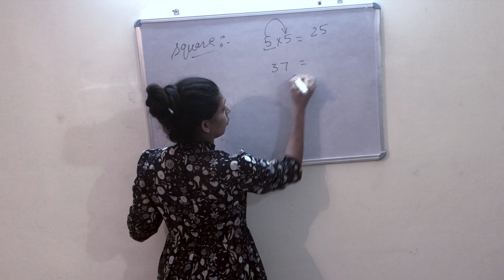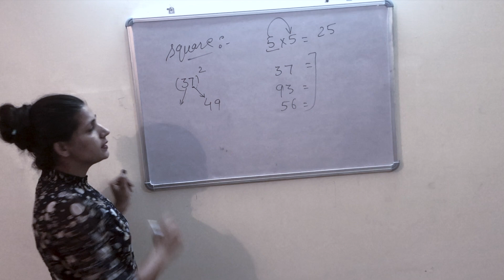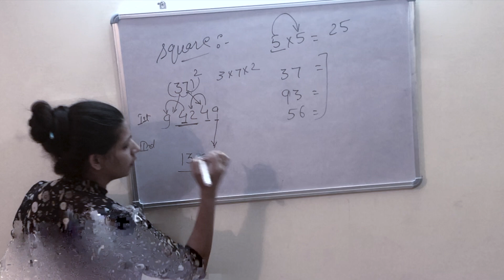How to calculate Square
How to calculate a square